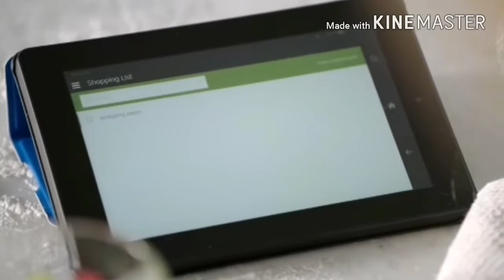Introducing Amazon Frightmare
See what happens if Frightmare was Alexa